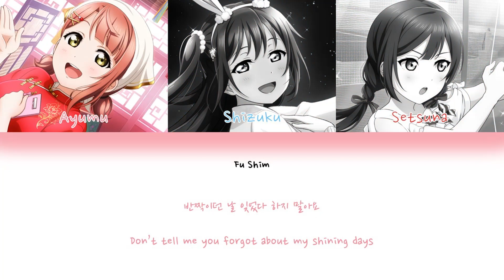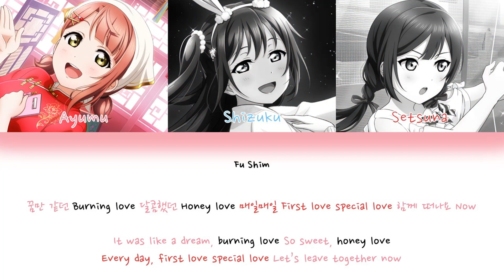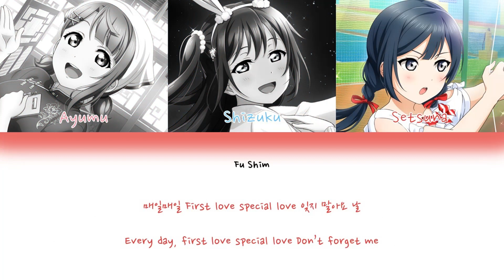How Would A・ZU・NA Sing Accio by Berry Good Color Coded Lyrics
Berry Good is one of the first girl groups I knew when I got into Kpop. I love this so that's why I made this video.

A・ZU・NA Position:
Ayumu: Lead vocal, leader, visual
Shizuku: Main rapper, lead vocal, maknae
Setsuna: Main vocal, main dancer, face of the group